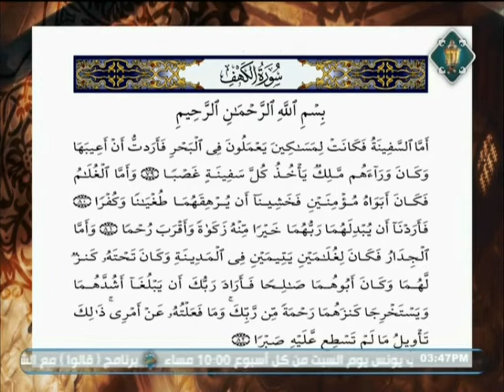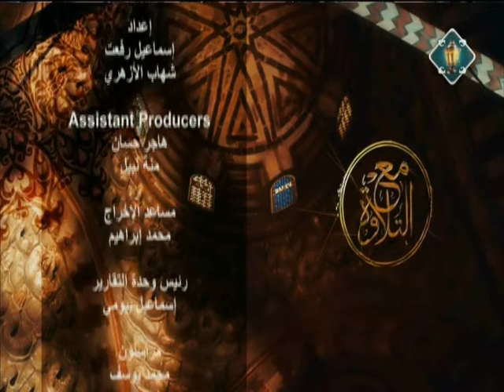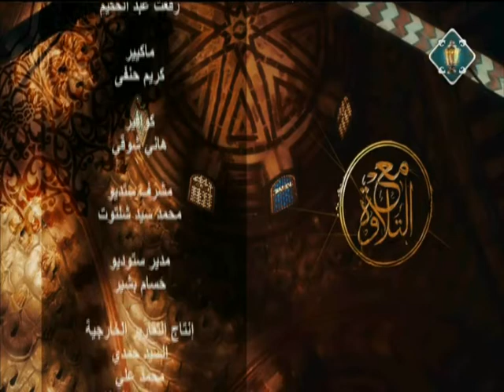أحكام التلاوة والتجويد في آيات سورة الكهف من الآية 79 إلى 83 | (حلقة كاملة) | مع التلاوة